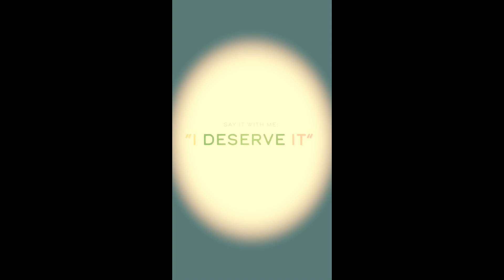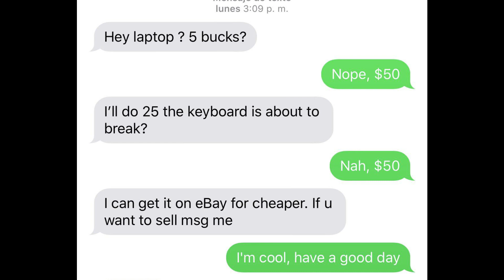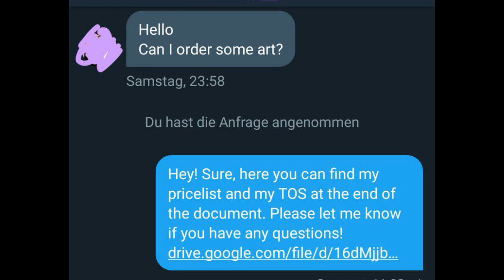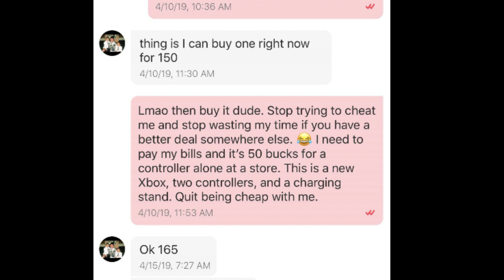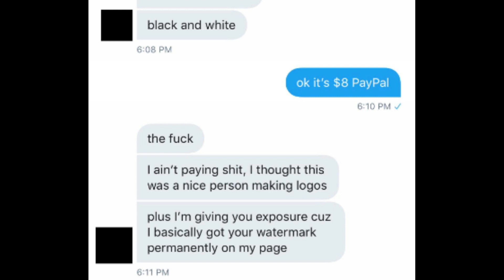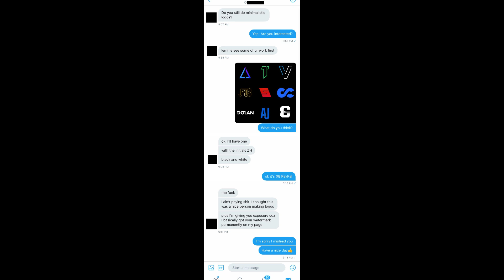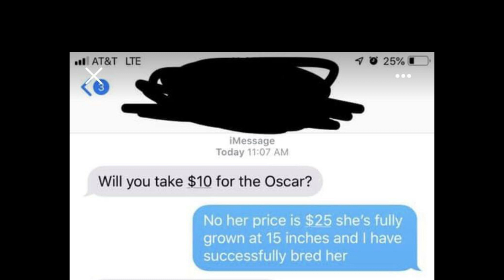[r/choosingbeggars] THE CB OF NOTRE DAME!!!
***New DISCORD server for all you lovely people***

The song in the video is a parody and  should be taken as such...

/*/*/*/*/SHAMELESS PROMOTION\*\*\*\*\

/*/*/*/*/CREDITS\*\*\*\*\

Images: Clipart Library